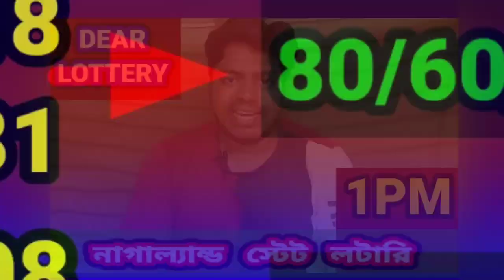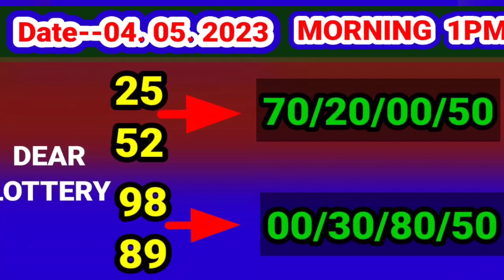04.05. 2023 9000/450 টাকা ঘরের middle part number target today। Nagaland state lottery Sambad